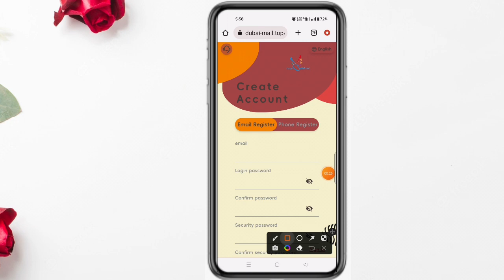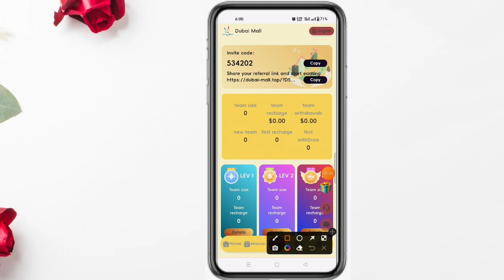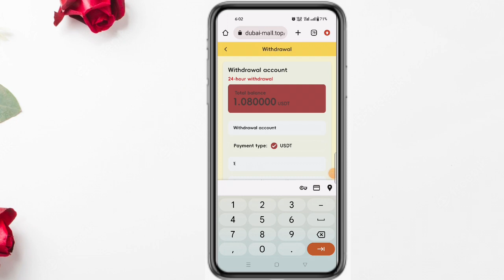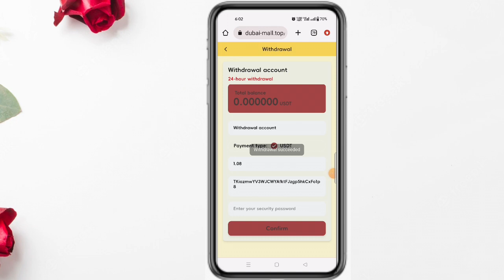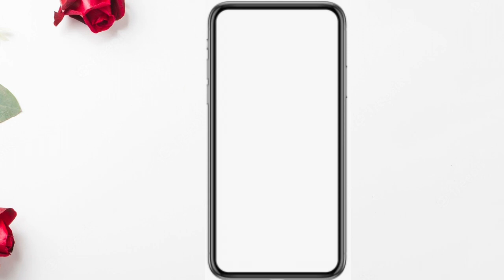Lucky Roulette 100% winning | USDT order grabbing website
Make money online Trx usdt site || Business Review | Live Prof in video

The Dubai Mall is the shopping industry body representing all of Dubai. We invest in research, resource development, promotion and publicity to earn rebates on online orders.

VIP1: Deposit 7USDT-Become a shareholder→Rebate:15.38%→Withdraw daily:1.08USDT

VIP2: Deposit 47USDT-Become a shareholder→Rebate:16.13%→Withdraw daily:7.58USDT

VIP3: Deposit 147USDT-Become a shareholder→Rebate:17.54%→Withdraw daily:25.79USDT

VIP4: Deposit 547USDT-Become a shareholder→Rebate:18.88%→Withdraw daily:103.21USDT

VIP5: Deposit 1547USDT-Become a shareholder→Rebate:20%→Withdraw daily:309.40USDT

VIP6: Deposit 3547USDT-Become a shareholder→Rebate:21.28%→Withdraw daily:754.68USDT

VIP7: Deposit 6547USDT-Become a shareholder→Rebate:22.73%→Withdraw daily:1487.95USDT

VIP8: Deposit 12547USDT-Become a shareholder→Rebate:25%→Withdraw daily:3136.75USDT

VIP9: Deposit 26547USDT-Become a shareholder→Rebate:27.78%→Withdraw daily:7374.17USDT

VIP10: Deposit 49547USDT-Become a shareholder→Rebate:31.25%→Withdraw daily:15483.44USDT

Invite members to invest in project rewards, A rewards 9%, B rewards 6%, C rewards 3%, third-level agents reward 18%.

Invite member A, recharge 1000 USDT, and get 9% commission.
Invite member B, recharge 1000 USDT, and get 6% commission.
Invite member C, recharge 1000 USDT, and get 3% commission.

When you create your team with 20 depositors, you will be rewarded with 10 USDT, and the maximum reward is 6888 USDT

1: When the number of people deposit reaches 20 Reward 10USDT
2: When the number of people deposit reaches 50 Reward 30USDT
3: When the number of people deposit reaches 150 Reward 90USDT
4: When the number of people deposit reaches 300 Reward 200USDT
5: When the number of people deposit reaches 600 Reward 700USDT
6: When the number of people deposit reaches 1000 Reward 1500USDT
7: When the number of people deposit reaches 5000

Create your own Telegram group, invite us to join and promote our platform. We will check whether the group is authentic within 3 days. If you meet the above conditions, you can contact customer service (24 hours online) to apply for the above rewards. How to get more benefits, post to other platforms such as: tiktok, facebook, Messenger, Twitter, ICQ, Gaga, IMVU, etc... You can also get 20% of the total investment of recommended registered members!

reliable website 2023
easy money at home
USDT SHOPPING SITE
NEW USDT INVESTMENT WEBSITE
NEW USDT GRABBING SHOPPING MALL SITE
The latest long-term oil investment company
New usdt online earning website 2023
usdt
usdt mining site
free usdt
grab
The best USDT mining website
New product USDT to earn
grab fort